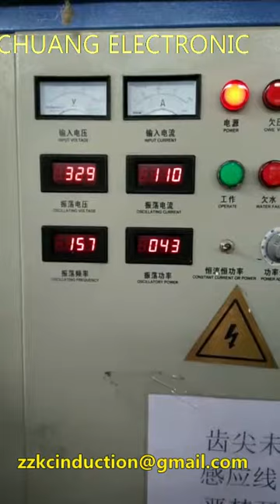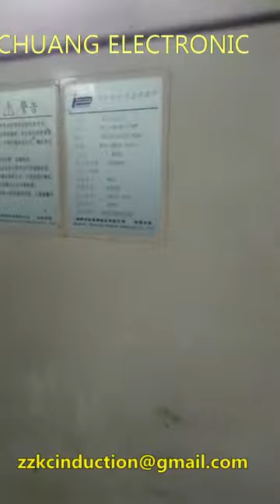Ketchan Induction Hardening System For Large Saw Blades Hardening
BY Elinwang
Skype:happy-elin;